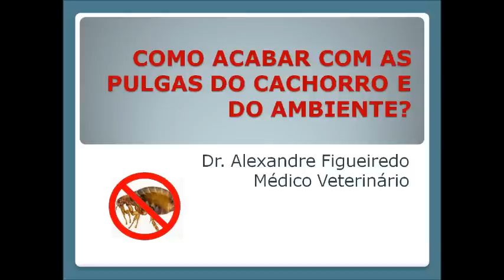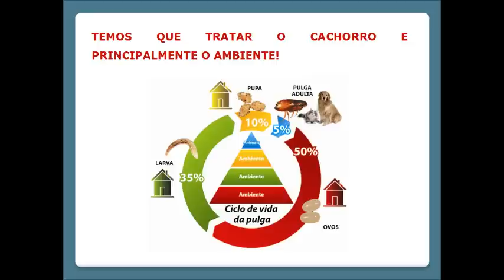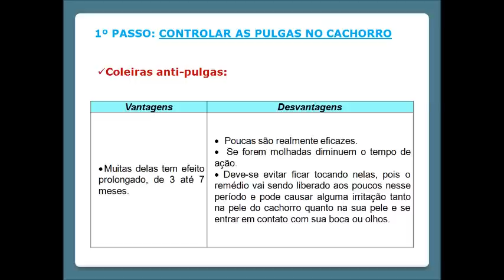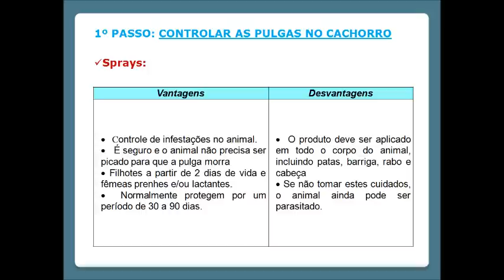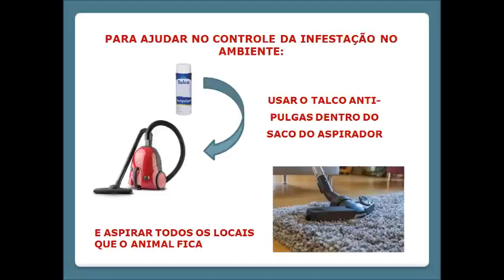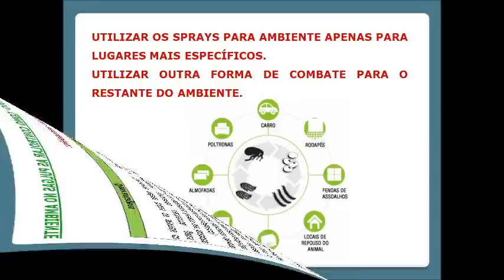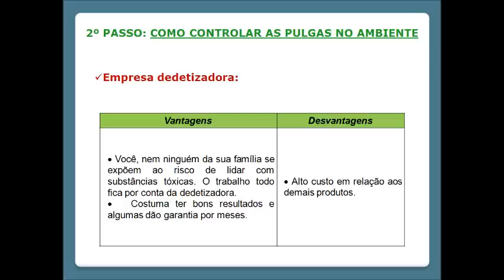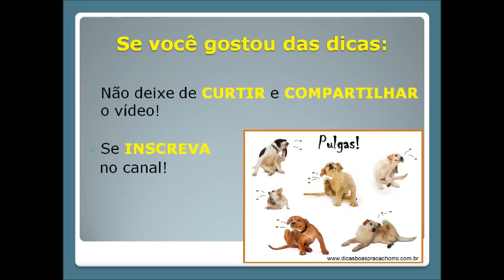COMO ACABAR COM AS PULGAS DO CACHORRO E DO AMBIENTE? AULA PASSO A PASSO!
Saiba como acabar com as pulgas do seu cachorro!
O cachorro com pulgas se coça muito. Isso pode gerar uma série de problemas de pele para o cão, além da pulga também transmitir um tipo de verme para o cão.

Portando, um cachorro com pulgas pode ficar anêmico, fraco e com isso, ficar suscetível a pegar outras doenças e morrer.

Aprenda como se livrar das pulgas do cachorro e do ambiente!

Mais uma vídeo aula do médico veterinário Alexandre Figueiredo, do blog Dicas boas pra cachorro. Tire suas dúvidas de como acabar com as pulgas do seu cachorro e do ambiente!